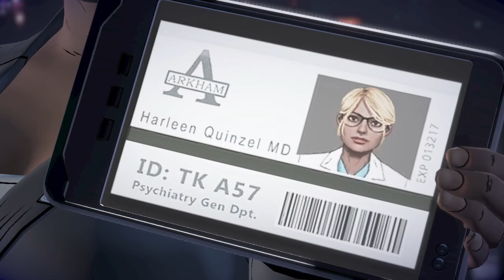Batman The Enemy Within Walkthrough Gameplay Episode 1 Part 6 Ridder Bossfight